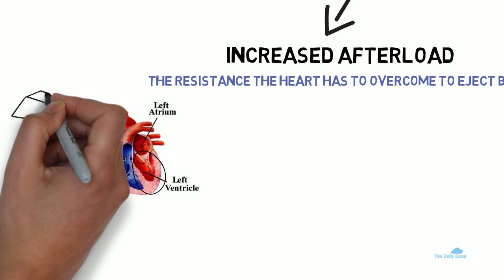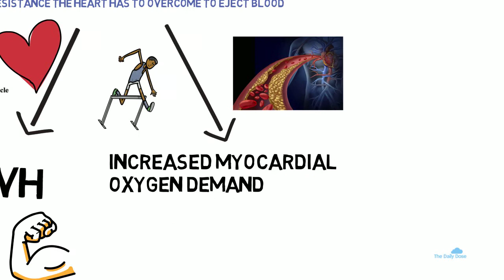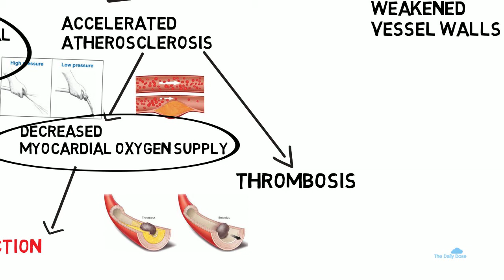High blood pressure: A silent killer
Hypertension is often termed the silent killer because it has few symptoms but can cause fatal complications like heart attacks, strokes and kidney failure.